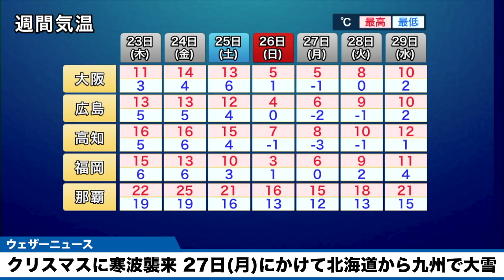クリスマスに寒波襲来 27日(月)にかけて北海道から九州で大雪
週末のクリスマス頃から日本列島の上空に寒波が襲来する見込みです。先週以上に広い範囲が強い寒気に覆われ、週明けの27日(月)にかけて北海道から九州まで大雪となるおそれがあります。

2021年おすすめ天気アプリ ダウンロード数ナンバーワン！世界最大の気象情報会社ウェザーニューズが運営するNo.1お天気アプリ「ウェザーニュース」。予報精度は90%以上の一番当たる天気予報。